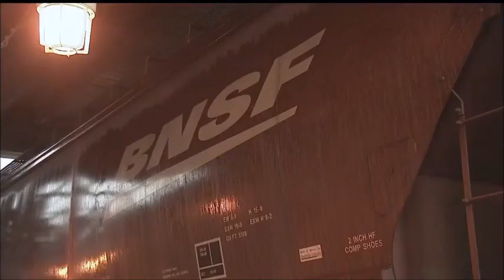Angry Germen Kid Season 7 Episode 66 2023